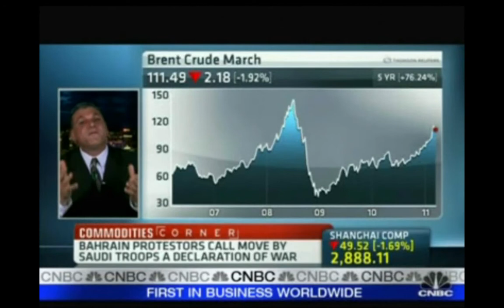Oscar Carboni - CNBC interview